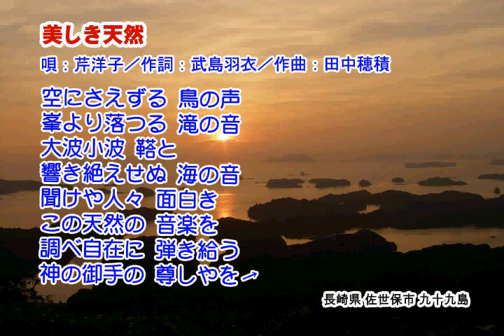01_26 芹洋子 美しき天然 童謡・唱歌